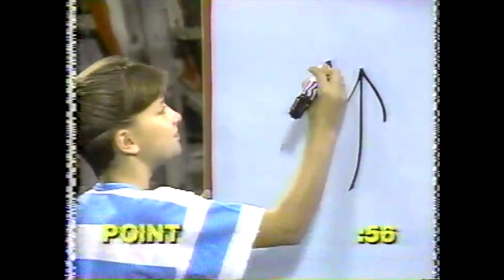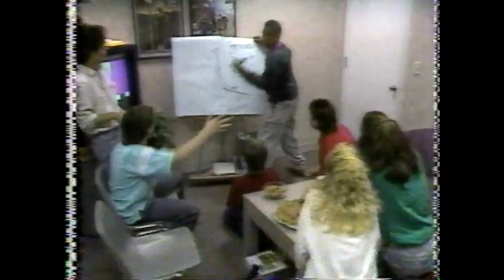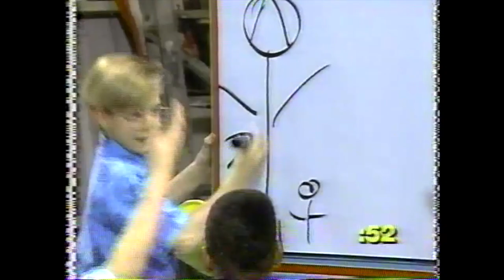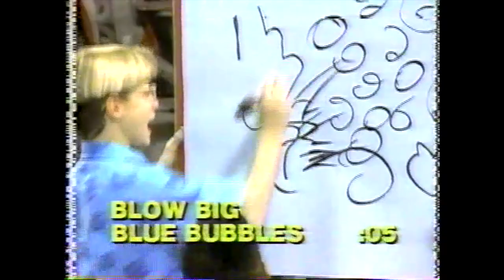What I Want to Be: Game Show Contestant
Season 1, Episode 19 (original airdate May 18, 1989)

Two club viewers are contestants on the television show Teen Win, Lose, or Draw.

Introduction by Jennifer McGill, Josh Ackerman, David Kater, & Deedee Magno

With Marc Price, Lecy Goranson, Danny Pintauro

**Mouseketeer Brandy Brown introduces the game show